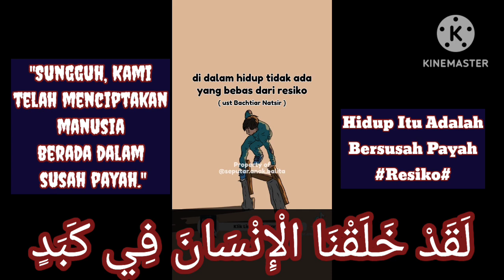Tiba Tiba Harus Mendidik Anak vs Resiko Menikmati Hidup di Dunia